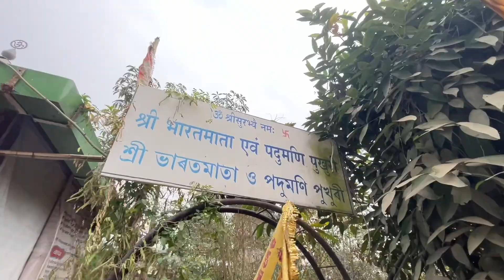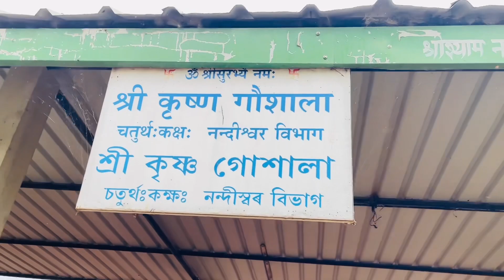Shree Geeta Gaushala Ashram🙏🏻🙏🏻🙏🏻 Jorhat, Assam…🍀🐂🐂🐂..